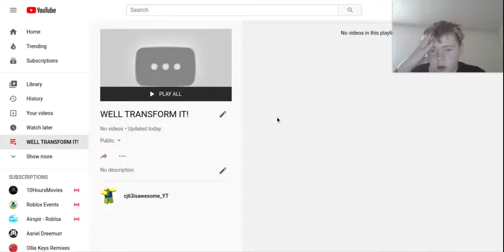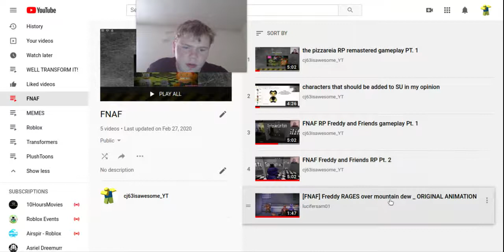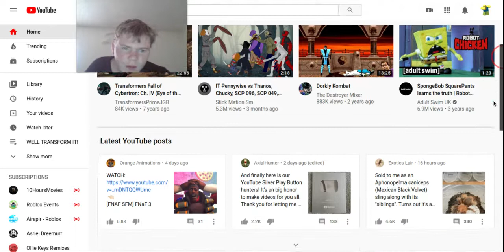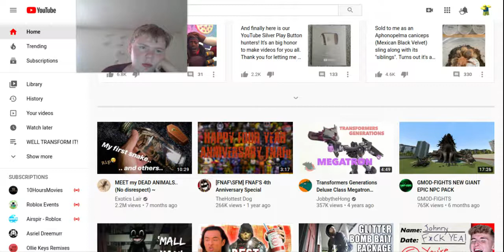Showing you guys the new playlist WELL TRANSFORM IT!